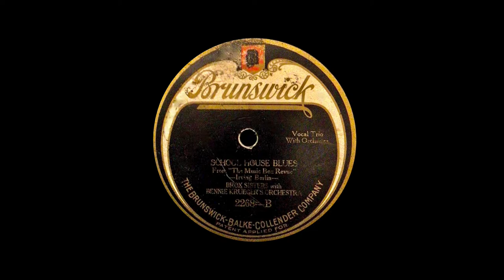Brox Sisters with Bennie Krueger's Orchestra - School House Blues - Some Sunny Day - 1922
The Brox Sisters with Bennie Krueger's Orchestra - School House Blues - Some Sunny Day - Brunswick 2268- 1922

School House Blues -  Brunswick 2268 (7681) March 1922
Some Sunny Day - Bruswick 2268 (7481) February 1922

The Brox Sisters were a popular vocal trio that began their show business careers during the teens and finally finding success in Irving Berlin's Music Box Reviews of 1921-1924. They starred in several successful Broadway stage shows including the breakout hit for the Marx Brothers "The Coconuts" in 1925 and the "Ziegfeld Follies of 1927." The talkies beckoned around the same time and they made several Vitaphone short subject films.  In 1930 they were seen in the splashy musical movie the "King of Jazz". Meanwhile they were heard on the radio throughout the decade.
The recording here, aside from a test record for Victor in 1921, is their first one. They are ably backed by Bennie Krueger's Orchestra featuring Krueger's excellent saxophone plus Harry Reser.